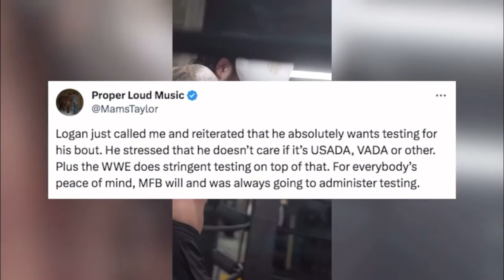Logan Paul ADMITS To CHEATING On DRUG TESTING!!!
i will get off this blacklist YouTube :(

please …